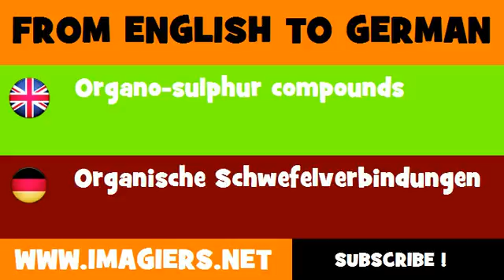FROM ENGLISH TO GERMAN = Organo sulphur compounds